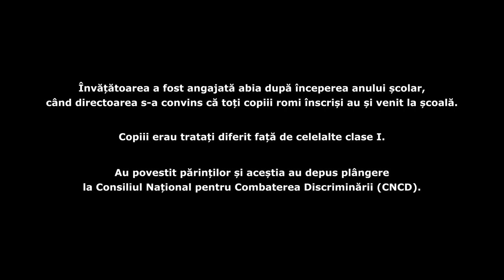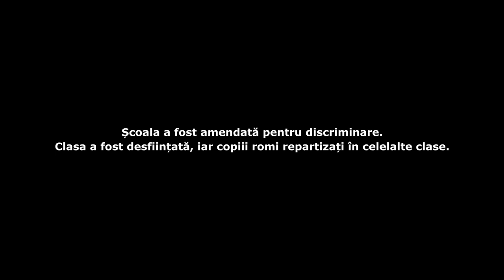Discriminarea rănește - Școala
O școală din România primește 47 de cereri de înscriere la clasa I. Directoarea înființează o clasă separată pentru romi și o alocă unei învățătoare tinere, apoi transformă o magazie  în sală de clasă. Părinții fac plângere la Consiliul Național pentru Combaterea Discriminării (CNCD).

Acest film  a fost difuzat pentru întâia oară la Festivalul Internațional de Film Transilvania, fiind inspirat dintr-o poveste reală. Mulțumim, TIFF!